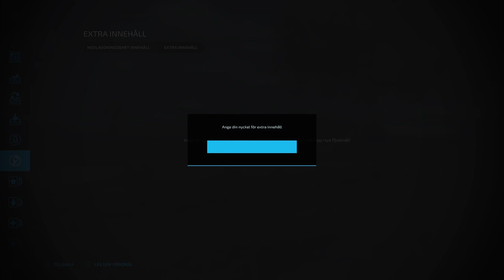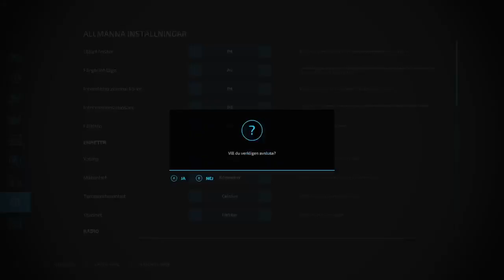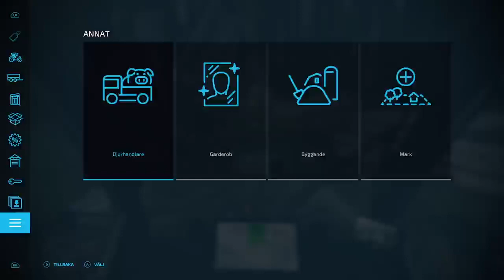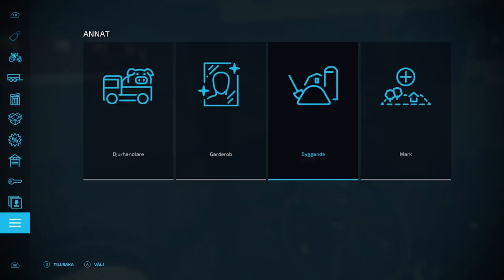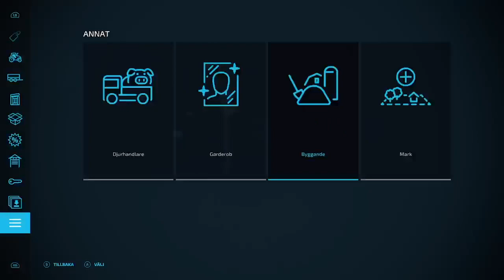kör farming simulator 22 skogsbruk skördar med rottne h21d /karta holmåkra